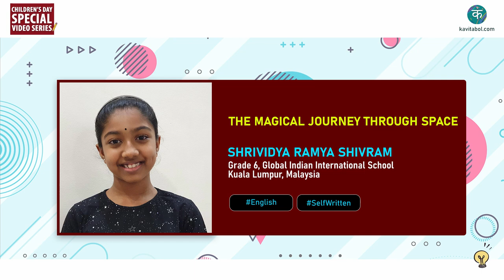Kavitabol - English - The Magical Journey Through Space - Shrividya Ramya Shivram - kavitabol.com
Watch The Magical Journey Through Space by Shrividya Ramya Shivram